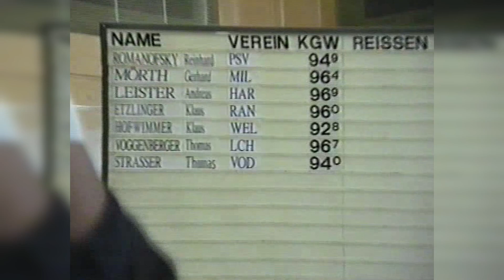M-100kg - 1992 Staatsmeisterschaften Allg. Klasse \\ Wien - 1992.06.20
Gewichtheber - Gewichtheben - Reißen - Stoßen - Olympic Weightlifting - Snatch - Clean & Jerk